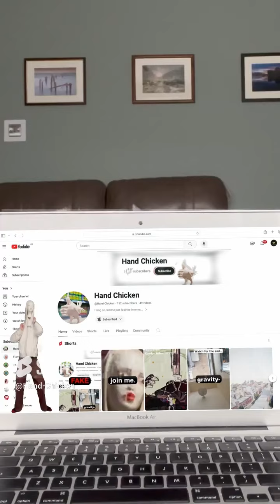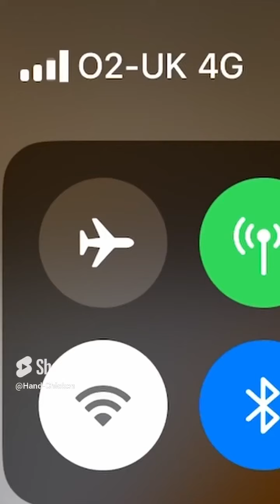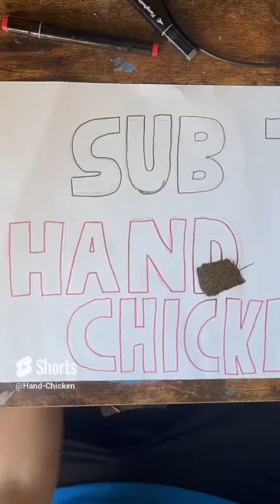Hand Chicken Illusions Compilation (#1)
yup these are pretty god